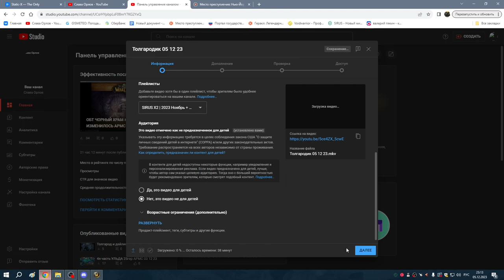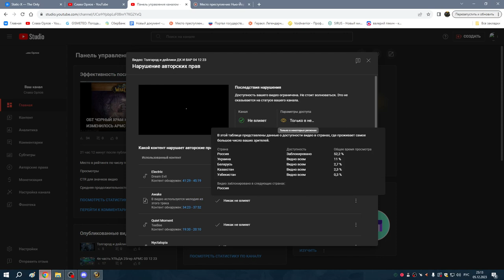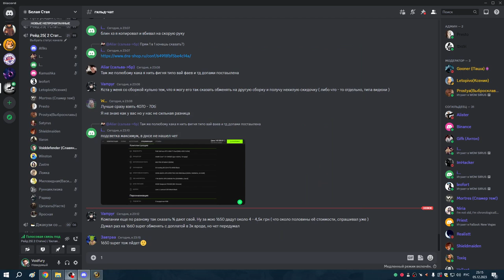1я часть БС об со стаками и БС гер без стаков и 3 НРБК АРМС и ПВАР 05 12 23